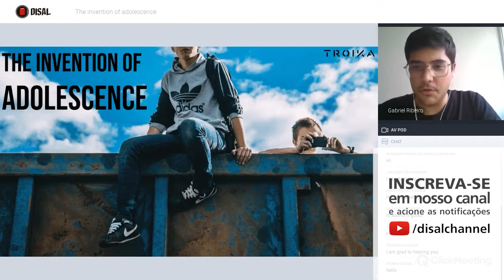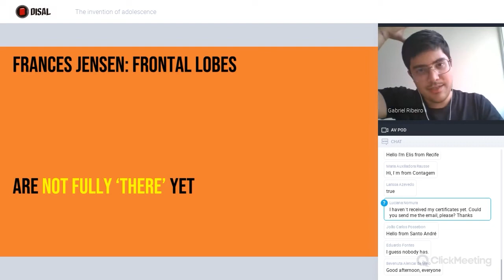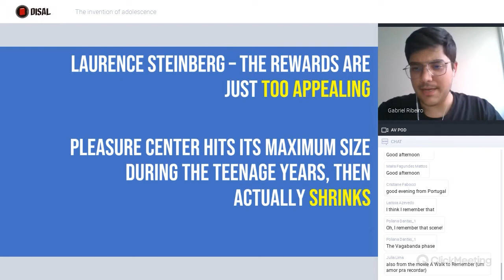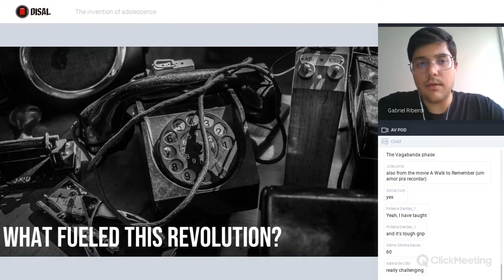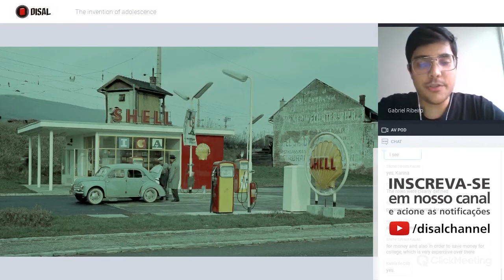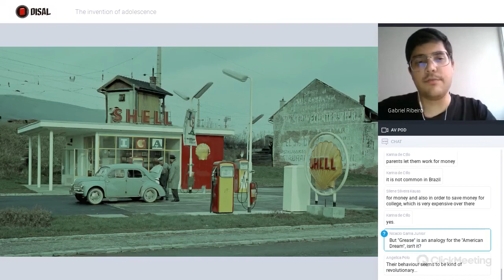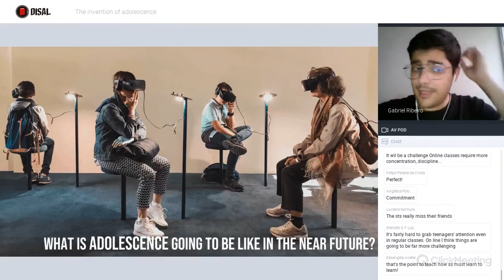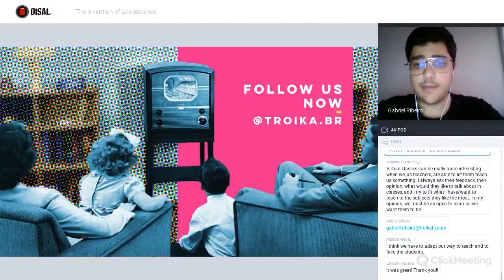The invention of adolescence - Gabriel Ribeiro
There are numerous studies regarding the biological processes that teenagers go through. These studies attempt to explain why certain behaviors are stereotypical of adolescents, such as poor impulse control. An overlooked aspect of adolescence, however, is the fact that adolescence as we know it was simply non-existent until very recently. How was this new age category created and how does this impact how our students act and react? In this webinar, we will discuss these questions while analyzing the social environment where teenagers were generated and the changes this environment is undergoing at the moment.

Gabriel has a degree in Linguistics from the University of Sao Paulo. He is also a CPE and CELTA holder. Gabriel has been working with education for over ten years, teaching English as a Foreign Language at CELLEP and Red Balloon, Portuguese as a Second Language at CCBT, and proofreading materials for Somos. He is currently an academic consultant at Troika, focusing on teacher development, educational management and materials design